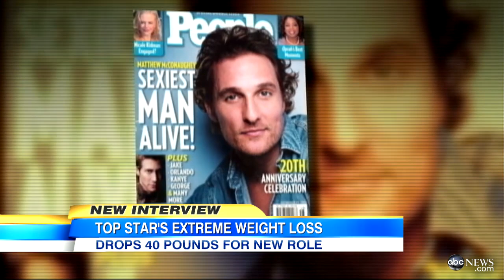Matthew McConaughey Weight Loss Interview 2012: Actor Lost 1/4 of Body Weight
The actor has gone through a dramatic weight loss to play an AIDS patient.